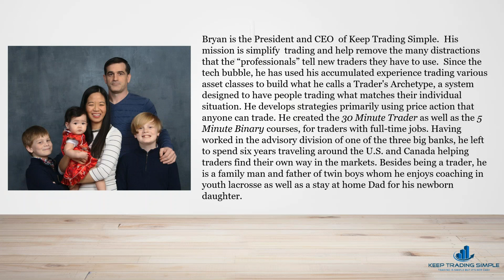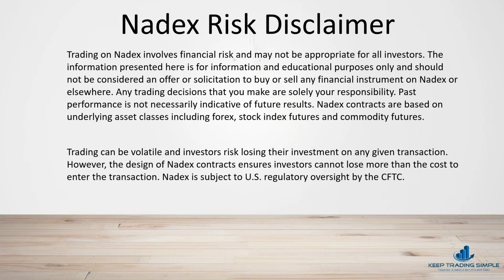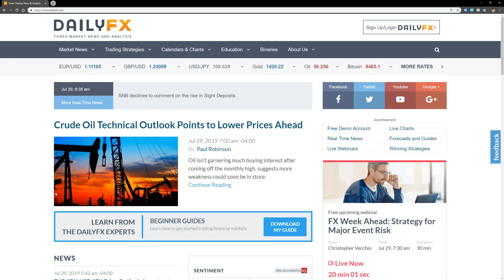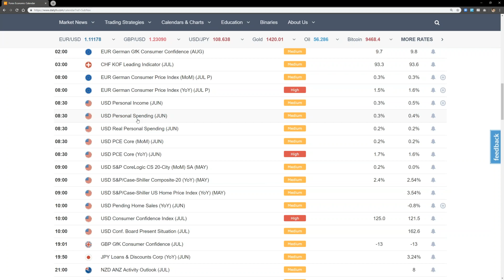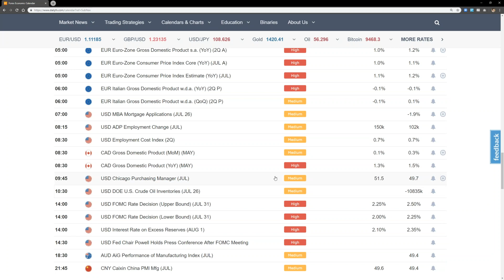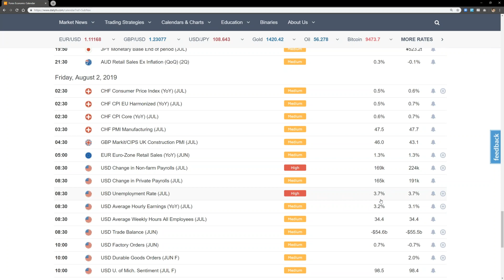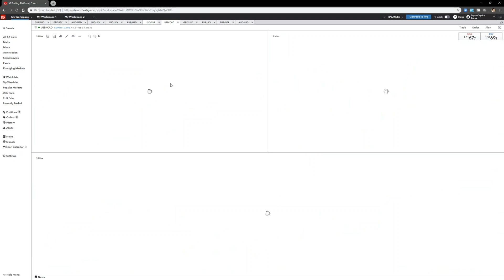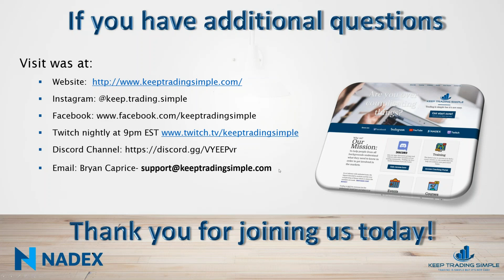Will Fed Rate Cuts continue to feed the rally?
Free practice account Bryan Caprice founder of Keep Trading Simple discusses key levels for both news breakouts as well as standard price action. This week is packed with high importance new releases. The fed plans to cut the fed funds rate on Wed then late week we get NFP numbers with the start of August.  The AUD and GBP also have import numers related to inflation and future rate changes.

Trading on Nadex involves financial risk and may not be appropriate for all investors. The information presented here is for information and educational purposes only and should not be considered an offer or solicitation to buy or sell any financial instrument on Nadex or elsewhere. Any trading decisions that you make are solely your responsibility. Past performance is not necessarily indicative of future results. Nadex contracts are based on underlying asset classes including forex, stock index futures, commodity futures, and economic events.
Trading can be volatile and investors risk losing their investment on any given transaction. However, the design of Nadex contracts ensures investors cannot lose more than the cost to enter the transaction. Nadex is subject to U.S. regulatory oversight by the CFTC.